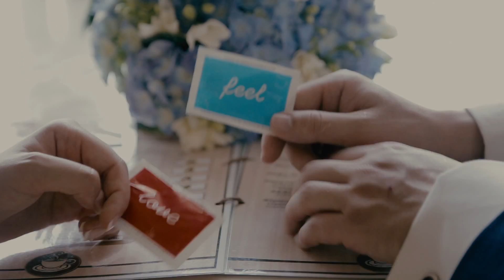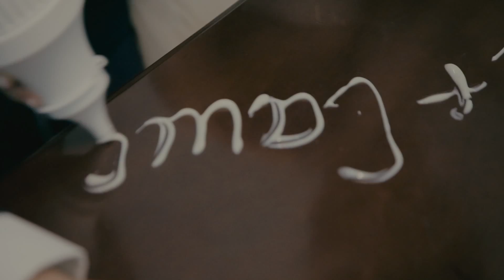Александр и Елена. Свадебный видеоклип. Июль 2014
Sweetanok art studio - your sweet moment in every pixel.